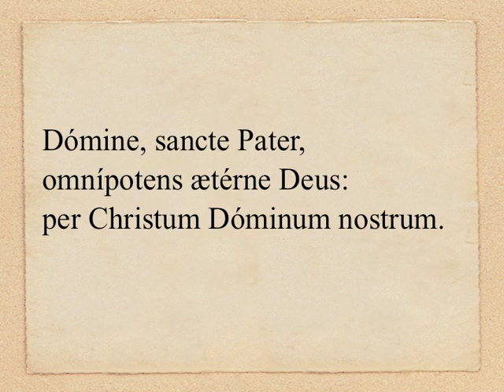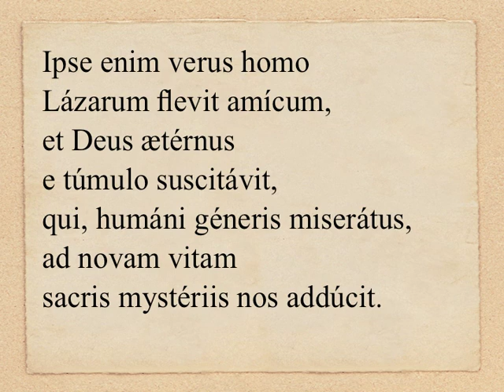Præfatio de Dominica V in Quadragesima (sollemnis)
Quando legitur Evangelium de Lazaro